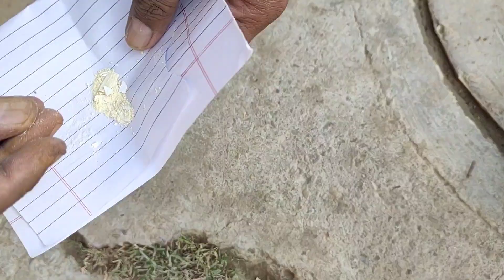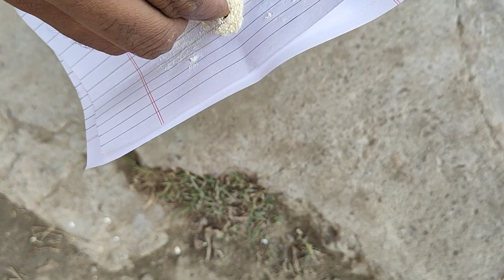4 - Street dogs treatment | Getting Better | Dawai Asar Kar Rahi Hai | Trying To Save Life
Street dogs | chot lag gyi